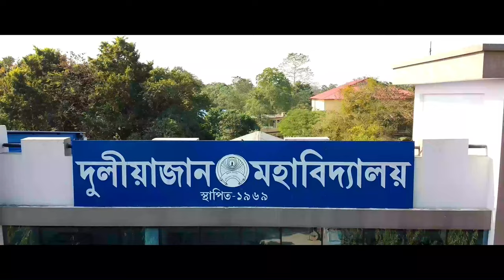DULIAJAN COLLEGE -- Drone View || non copyright video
this channel is created mainly for give you all guys a non copyright free stock footage so that you can easily use it on your work video or any of your YouTube video.

FEEL FREE TO USE. just give me the credit in your description ( it is up to you )